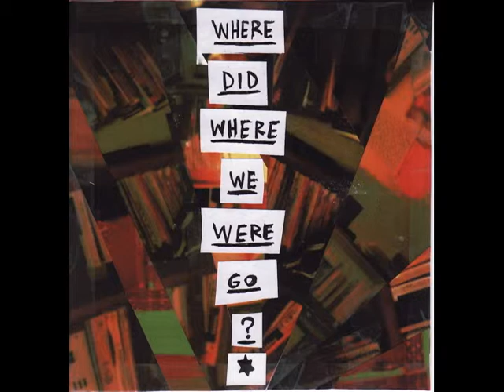THE QUEEN OF AIR ET DARKNESS V 2 Conscience Racks Tom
Conscience Racks Tom Nathaniel Elliot McCarthy